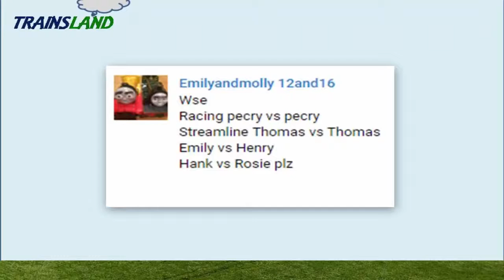Thomas and Friends World's Strongest Engine #1 on Great Race Track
This Youtube video episode is a Thomas and Friends World's Strongest Engine on Great Race Track

Thomas the Tank Engine vs Streamlined Thomas
Racing Percy vs Percy
Emily vs Henry
Hank vs Rosie